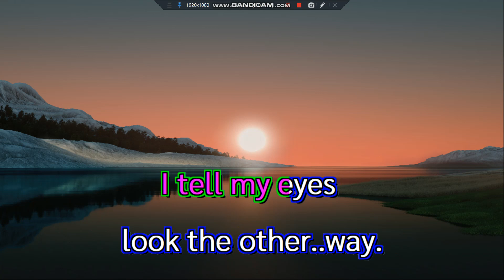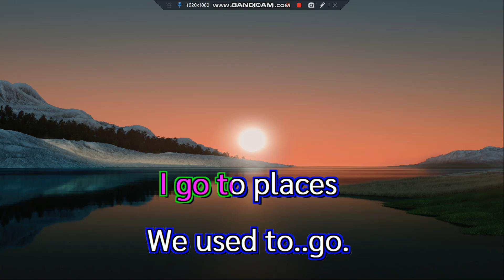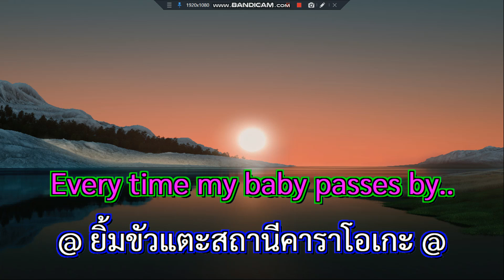I Go to Pieces Peter and Gordon Karaoke+Bkg voc 1